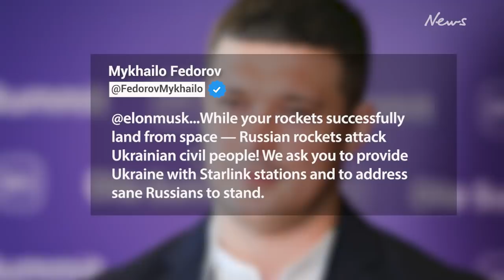Elon Musk warns Ukrainians Starlink likely to be targeted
Elon Musk has issued an urgent warning to Ukrainians saying the satellite internet service is likely being “targeted” by Russia.